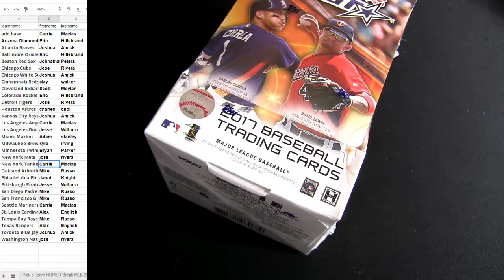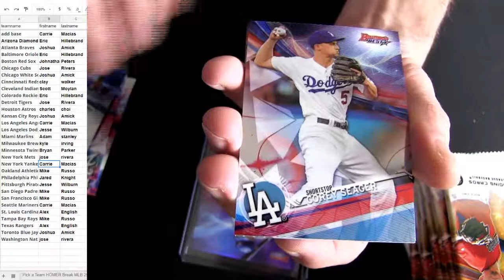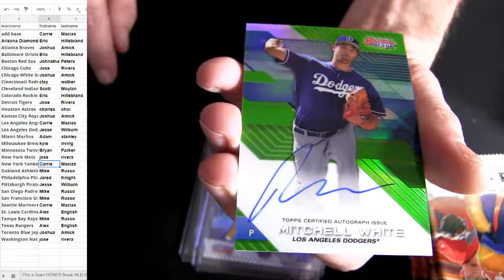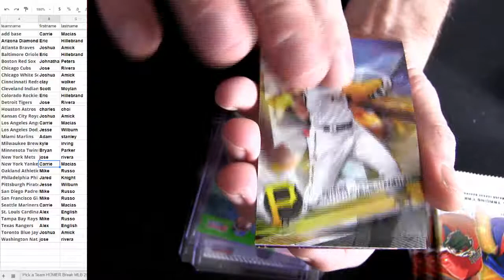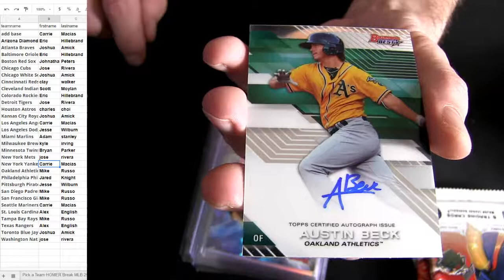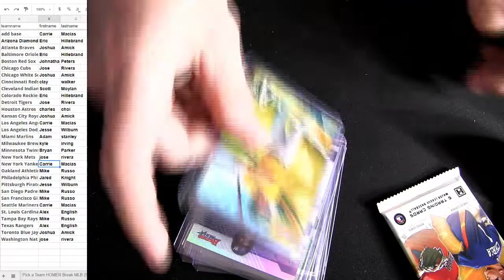17 HOMER MLB #26 2017 Bowmans Best